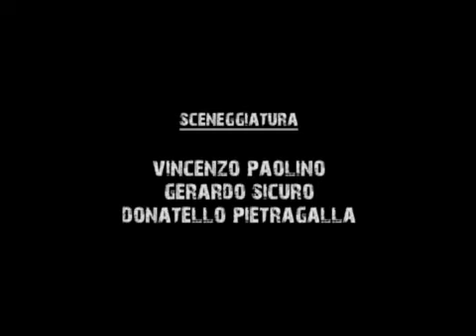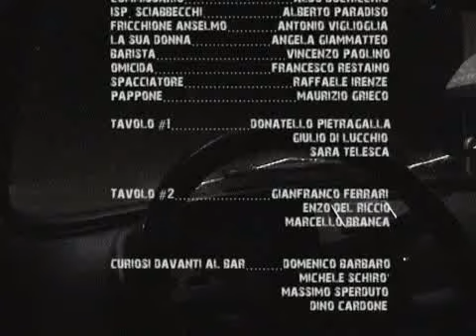Lo Strano Caso Del Commissario Bochicchio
La BAR LUNA PRODUCTION presenta un corto, tratto da un storia (in parte) vera, girato a Rionero in Vulture il 28 gennaio 2009.
Abriola Accettura Basilicata Lucania Acerenza Albano di Lucania Aliano Anzi Armento Atella (PZ) Avigliano Balvano Banzi Baragiano Barile (PZ) Bella Bernalda Brienza Brindisi Montagna Calciano Calvello Calvera Campomaggiore Cancellara Carbone (PZ) Castelgrande Castelluccio Inferiore Castelluccio Superiore Castelmezzano Castelsaraceno Castronuovo di Sant'Andrea Cersosimo Chiaromonte Cirigliano Colobraro Corleto Perticara Episcopia Fardella Ferrandina Filiano Forenza Francavilla in Sinni Gallicchio Garaguso Genzano di Lucania Ginestra (PZ) Gorgoglione Grassano Grottole Grumento Nova Irsina Lagonegro Latronico Laurenzana Lauria Lavello Maratea Marsico Nuovo Marsicovetere Maschito Matera Melfi Miglionico Missanello Moliterno Montalbano Jonico Montemilone Montemurro Montescaglioso Muro Lucano Nemoli Noepoli Nova Siri Oliveto Lucano Oppido Lucano Palazzo San Gervasio Paterno (PZ) Pescopagano Picerno Pietragalla Pietrapertosa Pignola Pisticci Policoro Pomarico Potenza (PZ) Rapolla Rapone Rionero in Vulture Ripacandida Rivello Roccanova Rotonda (PZ) Rotondella Ruoti Ruvo del Monte Salandra San Chirico Nuovo San Chirico Raparo San Costantino Albanese San Fele San Giorgio Lucano San Martino d'Agri San Mauro Forte San Paolo Albanese San Severino Lucano Sant'Angelo Le Fratte Sant'Arcangelo Sarconi Sasso di Castalda Satriano di Lucania Savoia di Lucania Scanzano Jonico Senise Spinoso Stigliano Teana Terranova di Pollino Tito (PZ) Tolve Tramutola Trecchina Tricarico Trivigno Tursi Vaglio Basilicata Valsinni Venosa Vietri di Potenza Viggianello Viggiano